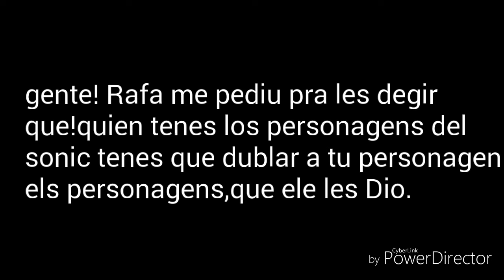Aviso importante(aviso mui importante)